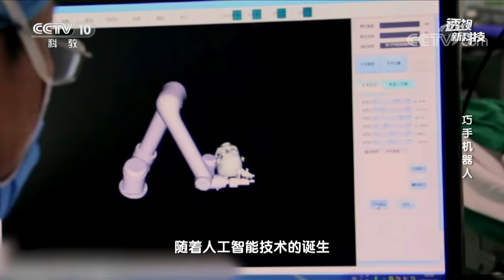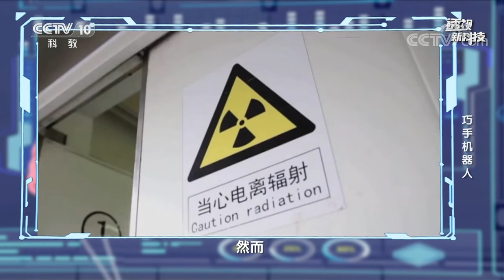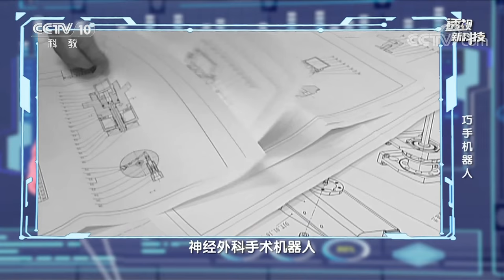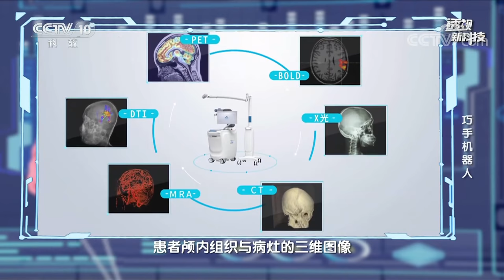《透视新科技》 20211023 巧手机器人|CCTV科教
本期节目主要内容：神经外科手术就是在人脑子里做手术，是外科领域极为年轻的学科。100年前，在人脑里做手术是一件让人闻风丧胆的事情，这种手术的死亡率高达90%。随着脑科学、显微影像、神经导航等技术的发展，神经外科手术的死亡率逐渐降至5%以下。大型脑部手术一般以开颅为主，开颅手术的风险很高并且恢复期痛苦而漫长。如何降低手术风险，提升患者术后的生活质量，一直是神经外科医生孜孜以求的目标。而手术机器人的出现使得我们离这个目标又近了一步。在人工智能飞速发展的今天，神经外科手术机器人的“智力”正在不断提高。在不远的将来，更多的患者也许就能在机器人的帮助下摆脱病痛、乐享人生。（《透视新科技》 20211023 巧手机器人）